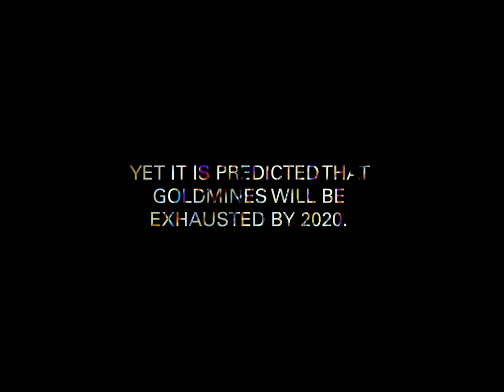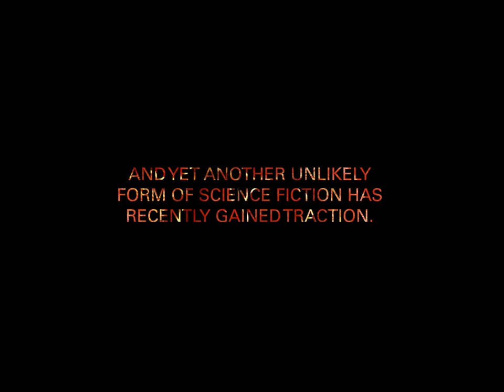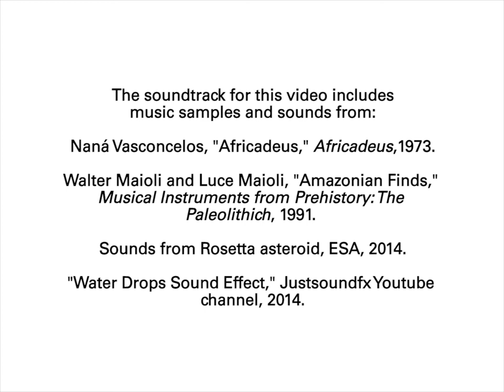Mining for Ringwoodite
A video about the discovery of water under the earth's surface and future mining space exploration.

Mining for Ringwoodite compares the 2014 geological discovery of “fossilized” water – termed Ringwoodite - found in the interior of a diamond in Brazil, with the prospects of mining on the moon or asteroids as announced by private companies in recent years. Ringwoodite, which holds water in the form of hydrogen and oxygen bound together, can only be found in the earth’s transition zone, between 410 and 660 kilometers below the earth’s surface. Until now, it had only been artificially created in laboratory or found in asteroid rocks. In the meantime, seismic wave analysis has suggested the presence of a vast repository of ringwoodite beneath the USA, and further studies are in process in other geographies.

Given that water scarcity will only worsen throughout the twenty-first century, this episode speculates on a near future in which Ringwoodite as well as rare minerals (and possibly water in such petrified state) found in nearby asteroids will be the objects of a new mining economy. In this future, both the earth’s interior and outer space would define the new capitalist frontiers, similarly to gold and silver mining in the colonial past.

This episode was produced with the kind support of Berardo Museum Collection, Lisbon, in the context of a commission for the exhibition “Matter Fictions,” curated by Margarida Mendes, May 4 – August 30, 2016.